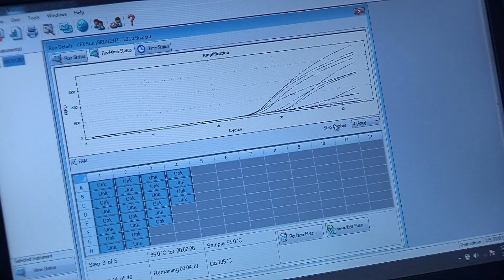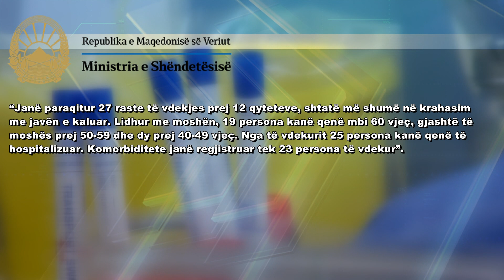(VIDEO) Bie numri i të infektuarve me koronavirus krahasuar me javën që lamë pas